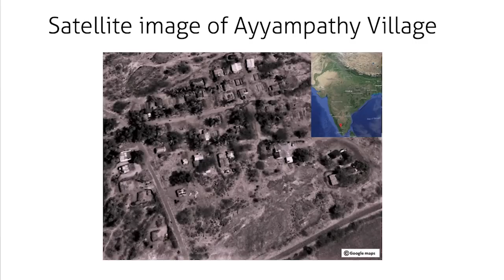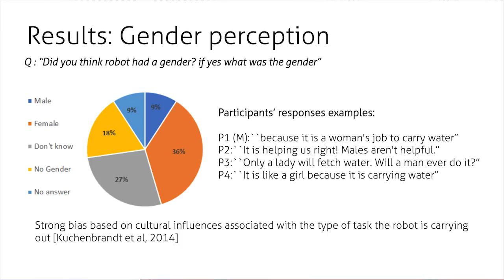HRI - “In the wild” In Rural India- A feasibility study on Water Carrying Robots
This is a project carried out by researchers from Ammachi labs, Amrita University, India in collaboration with Dr. Amol Deshmukh of the University of Glasgow, UK at Ayyampathy village in Coimbatore to study the perceptions towards a water carrying robotic system.

The team that carried out this project includes, Dr. Amol Deshmukh (University of Glasgow), and researchers from Ammachi labs namely, Sooraj Krishna, Akshay Nagarajan , Vennila Vilvanathan, Sivaprasad J. V.  and Prof. Rao R. Bhavani